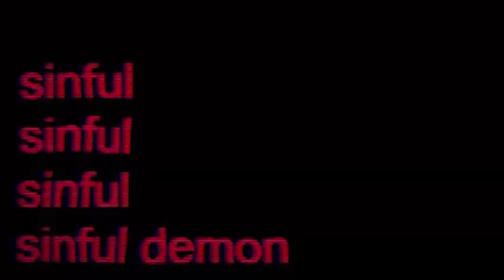LADOB | Entrevista a Marlon Morales (NEØN)